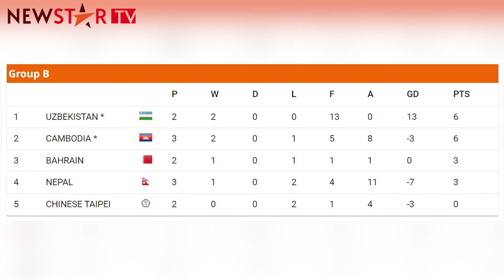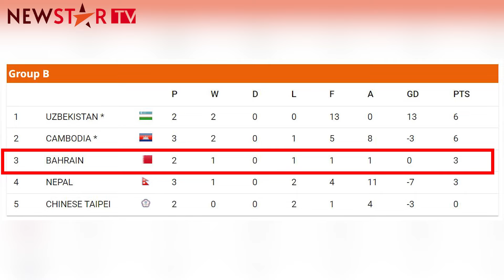Nepal vs Bahrain | LIVE | U20 AFC Asian Cup 2025 Qualifier | Live Streaming | Nepal Football Live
* Uploading this video is Strictly Prohibited.
* Using the clips of the video without permmison is not allowed.
* Embedding the video link is allowed